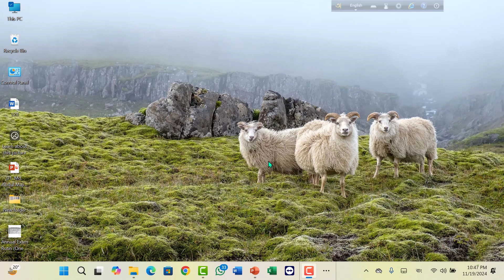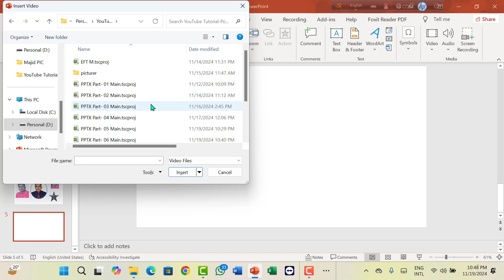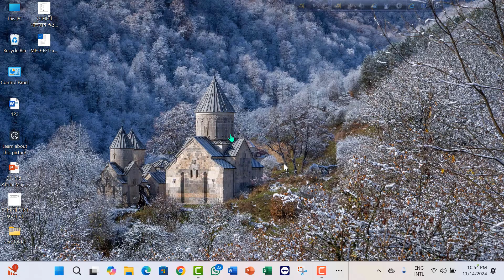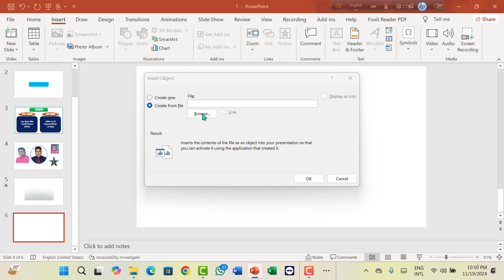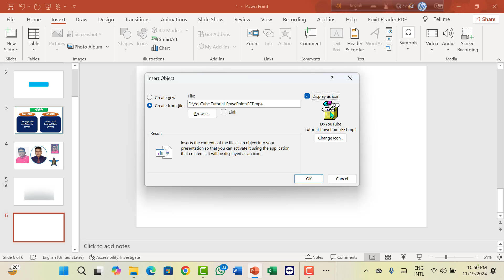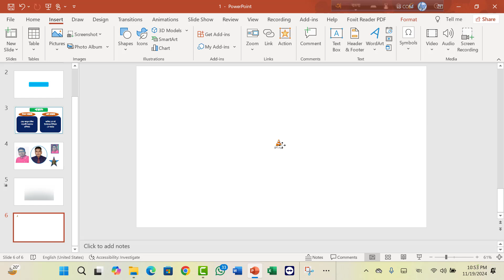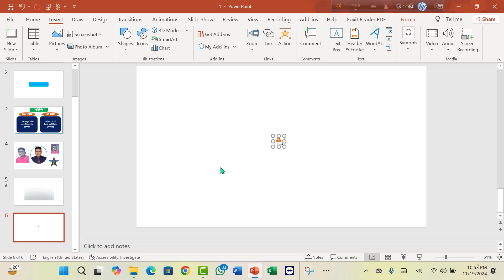MS PowerPoint Tutorial in Bangla, Part-7 ll পাওয়ার পয়েন্ট পর্ব-৭ ll